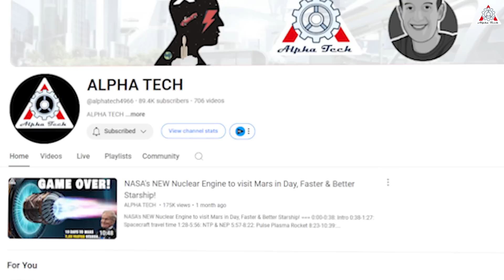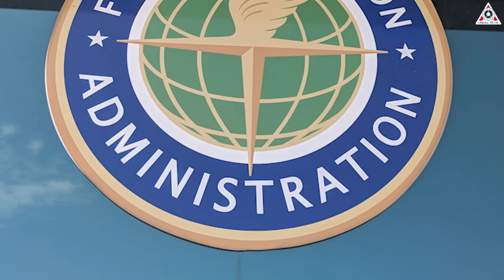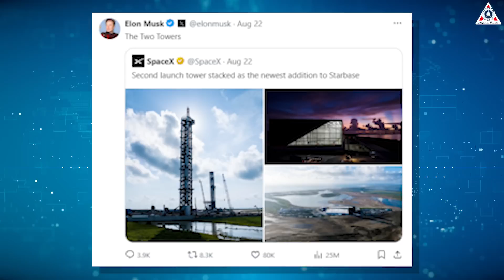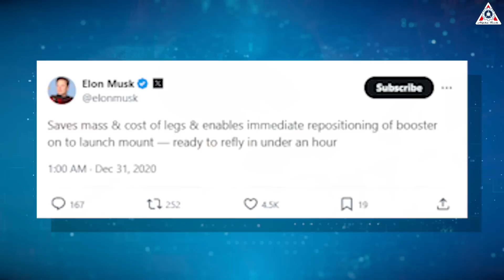SpaceX's NEW Starship Launch License! The Two Towers Completed, Musk's Reaction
0:00-0:48: Intro
0:49-4:19: NEW Starship Launch License
4:20-9:15: The Two Towers Completed
Sources of image & video:
The constant activity at Starbase makes onlookers like us feel as if our own lives are moving in slow motion. Recently, SpaceX secured a beneficial license for the Starship launch, and in addition to that, they completed the stacking of the second launch tower in record time.
All will be in today’s episode of Alpha Tech:
But before getting into the main content, I want to tell you: Thank you all for supporting our channel throughout this time. To achieve this, we need your help.
As we move past mid-August, the aerospace community's attention is increasingly focused on early September, the time when Elon Musk previously announced the fifth test flight of the Starship spacecraft. This launch is crucial for the ongoing development of the entire Starship program, marking the first time SpaceX will attempt to catch the returning rocket using Mechazilla, aiming to push the boundaries of rocket technology even further.
In a groundbreaking move, SpaceX has just received a license from the Federal Communications Commission (FCC) for the Starship program. The license is valid from August 18, 2024, to February 15, 2025. Under the "Purpose of Operation" section, the agency states: “Launch vehicle communications for test flight mission launching from Starbase, Texas. The first stage booster will either return to the launch site or perform a controlled water landing.”